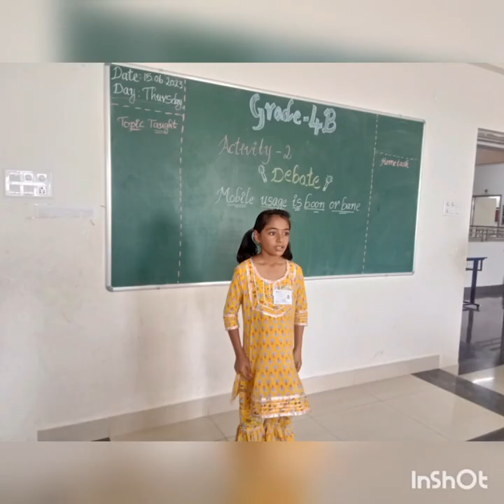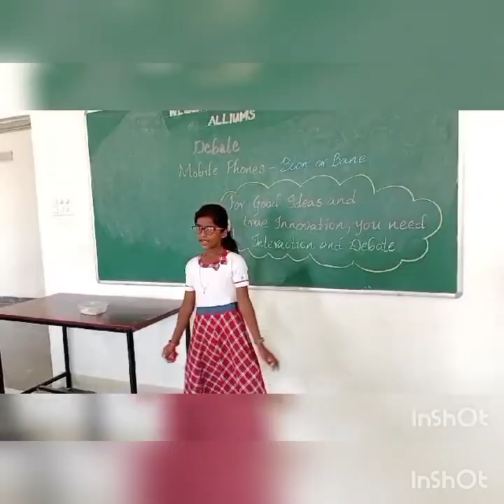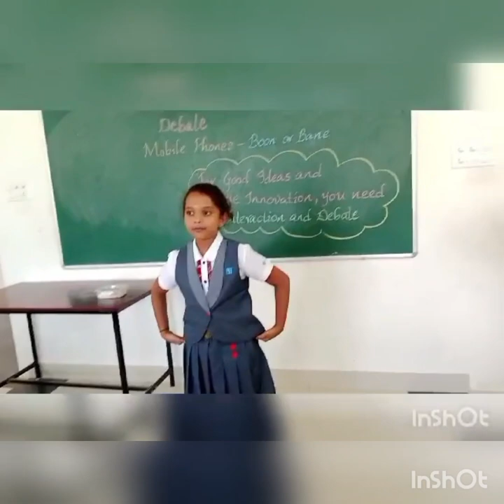First day of school upper primary@ SCTS karur